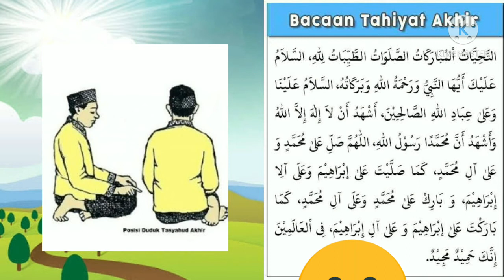BDR I Bahan Ajar I Belajar Bacaan shalat Tahhiyat Akhir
Hai, sahabat muslim inilah video  BDR belajar bacaan shalat khususnya tahhiyat akhir, video ini juga bisa digunakan untuk bahan ajar dirumah maupun di sekolah.

Semoga bermanfaat yah, Terima kasih, jangan lupa supportnya.